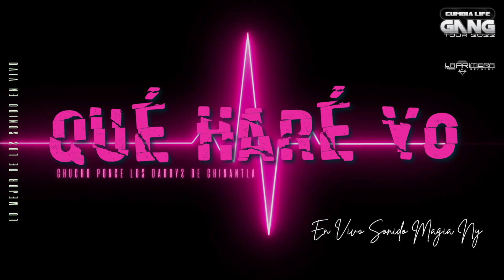Chucho Ponce los Daddys de Chinantla - Qué Haré Yo - Sonido Magia NY En Vivo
Music video by Chucho Ponce Los Daddys de Chinantla Pue.